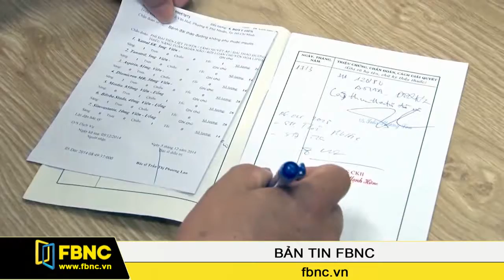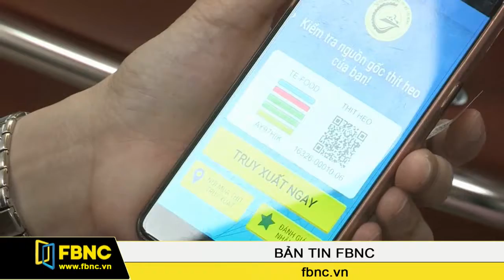FBNC - Bản tin FBNC 08/12/2016 (Phần 1)